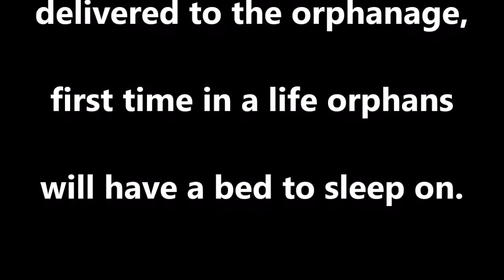Sierra leone 2016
6000kg rice distributed to the most needy people of Sierra Leone (West Africa) 2016